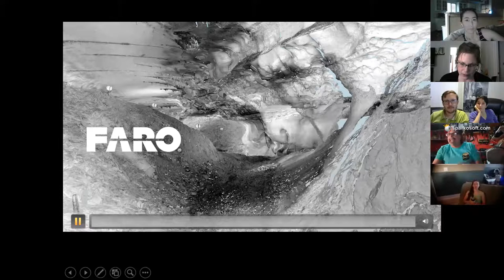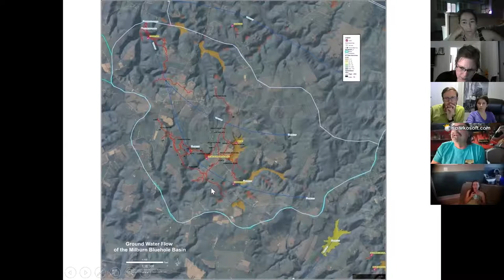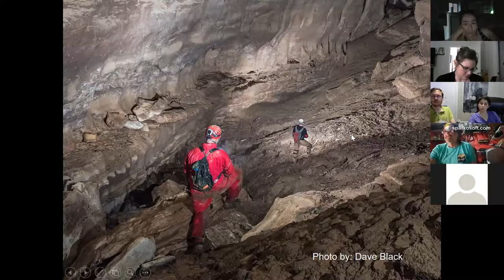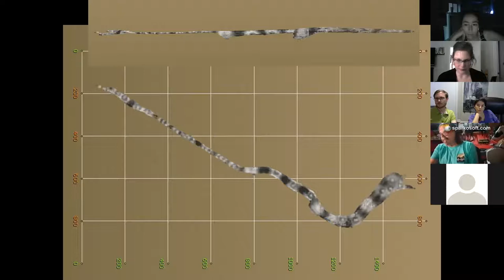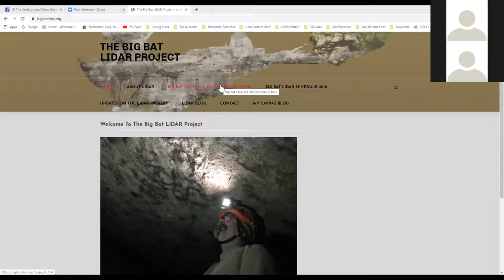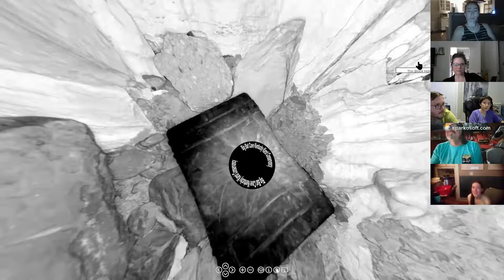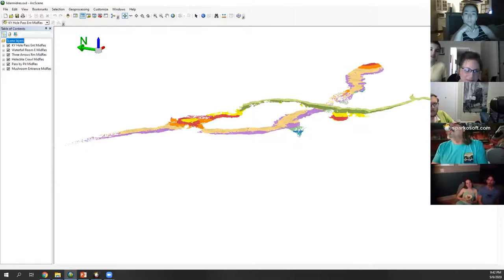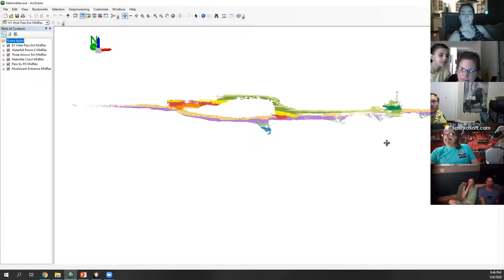Ken Bailey Presenting results of the Ongoing Big Bat Cave LiDAR project - May 6th, 2020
Ken Bailey is working on the Big Bat Cave LiDAR project with collaboration between The Kentucky Karst Conservancy (KKC) and Qk4, Inc.
The objective of the Big Bat Cave LiDAR (Light Detection And Ranging) project is to map and preserve Big Bat Cave, the fifty-sixth longest cave in the world. It is their primary goal to digitally archive the cave to know better how to preserve its history.

Cave mapping generally is collected by hand with compass and measuring tape where as cave mapping using LiDAR scanning enhances this process by collecting millions of data points while referencing them horizontally and vertically in 3D space.

LiDAR 3D scanning technology analyzes environments to collect data in a point cloud. Digital 3D models of the existing features are then constructed using software. For over a year, the KKC and QK4 have been mapping Big Bat Cave in Breckenridge County, Kentucky with LiDAR. They continue to develop their process in collecting and analyzing the geospatial data and gaining valuable experience below the surface.